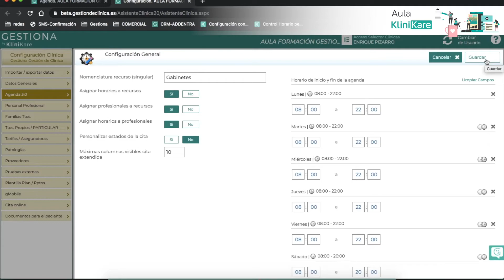Activación de asociación de horarios a recursos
Podemos activar una asociación de horarios a diferentes recursos, si vamos a organizar nuestra clínica por profesionales a los que asignaremos horarios determinados. Todo ello en el servicio KliniKare Clínicas.